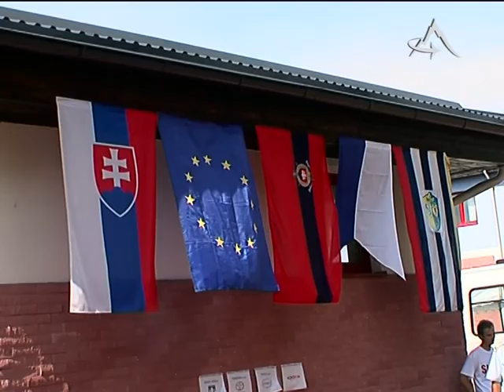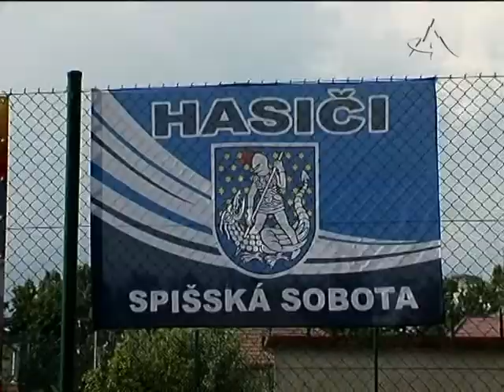Hasiči zabojovali o umiestnenie v hasičskej stovke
TV Poprad - Hasiči zabojovali o umiestnenie v hasičskej stovke